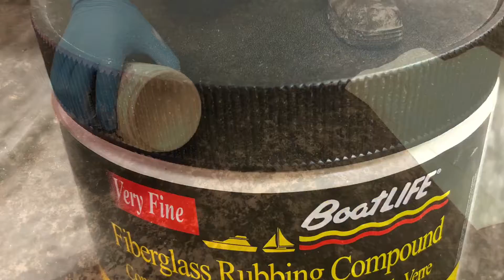Remove grease, grime and dirt from floors (and more) with BoatLIFE’s Fiberglass Rubbing Compound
Very fine rubbing compound formula minimizes loss of gel coat surface. Smoothes out the surface and restores fiberglass finish by removing oxidation and stains. Prepares surface for waxing. Follow us for additional tips, features and contests!